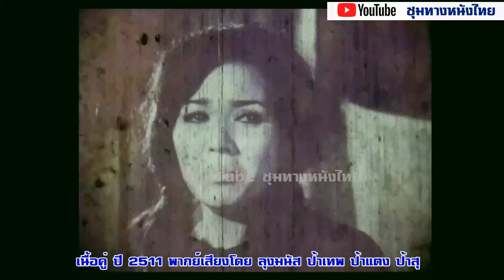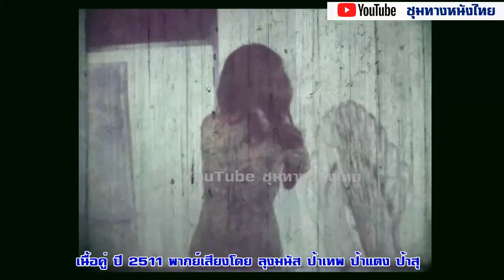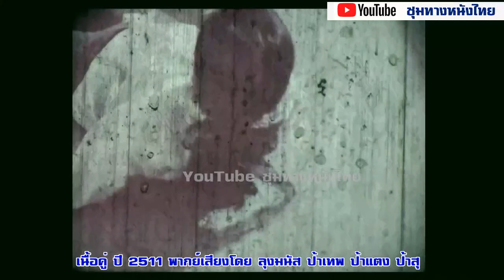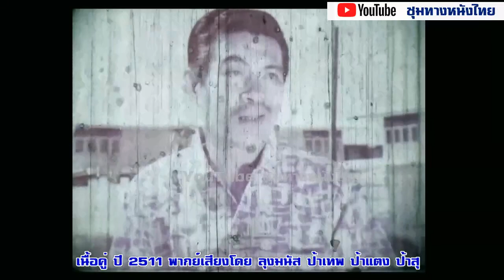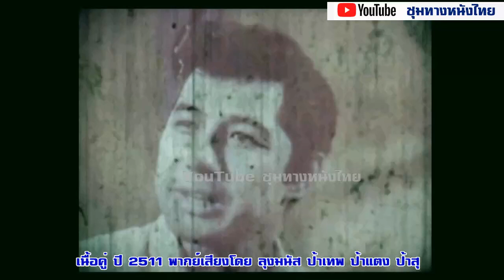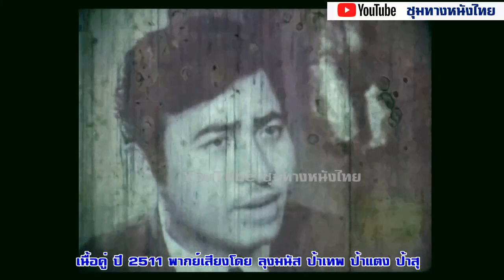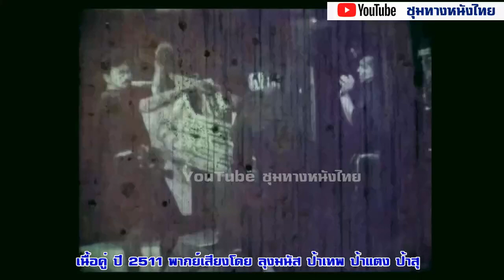เบื้องหลังการถ่ายทำหนัง 16 มม. มิตร ชัยบัญชา เนื้อคู่ ปี 2511 และดูหนังตัวอย่างสั้นๆ ที่พากย์เสียง